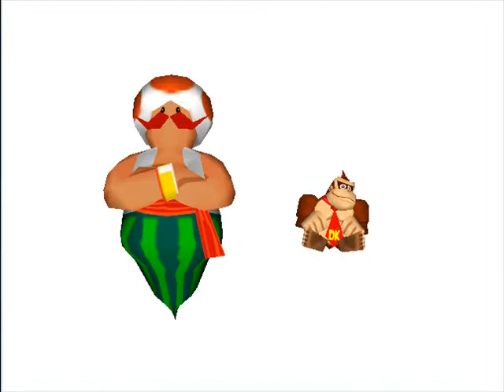Let's Play Mario Party 3 (Part48) Camtasia Check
To keep or not to keep, that is the real question. It sure takes a LOT longer to save, but faster uploading, whereas it was the other way around. So its a lose-win vs a win-lose situation...ok. It's pretty much already uploaded by the time I finished this description. (Also note the in-game lag)